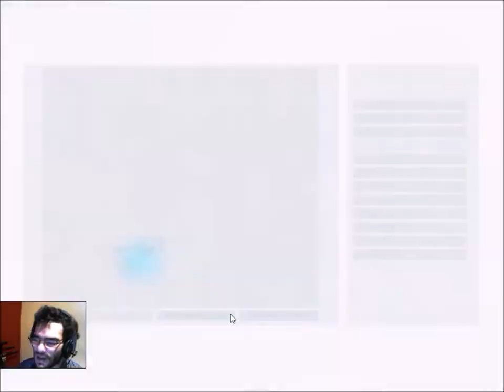mi primera vez en ark/ la paso duro pero contento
este es un juego que hace años quiero incarle el diente pero las cituaciones han echo que lo pudiese conseguir hoy